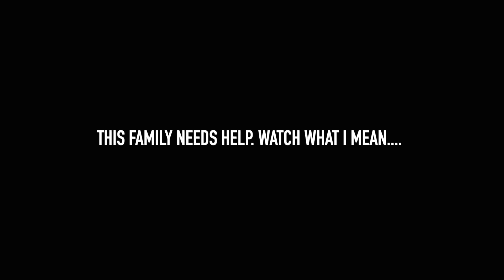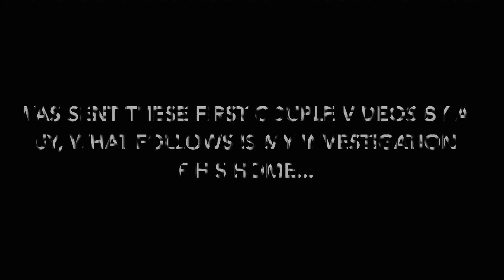The Haunted Farmhouse | A Short Film | FULL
All 3 books in THE HAUNTING OF SUNSHINE GIRL trilogy are now available!

paranormal supernatural creepy ghost activity

Books published by Hachette Books

About The Haunting of Sunshine Girl Network:
It has MANY different types of videos: scary, funny, paranormal, horror, comedy and more!

Public Appearances:
Carol Bruckner
Hachette Speakers Bureau

sobrenatural espeluznante actividad fantasma

atividade de fantasma assustador sobrenatural paranormal

超自然的超自然令人毛骨悚然的鬼活动

Chāozìrán de chāozìrán lìng rén máogǔsǒngrán de guǐ huódòng

activité fantôme surnaturelle paranormale fantôme
hoạt động ma quái siêu nhiên huyền bí

paranormální nadpřirozená strašidelná duchovní aktivita